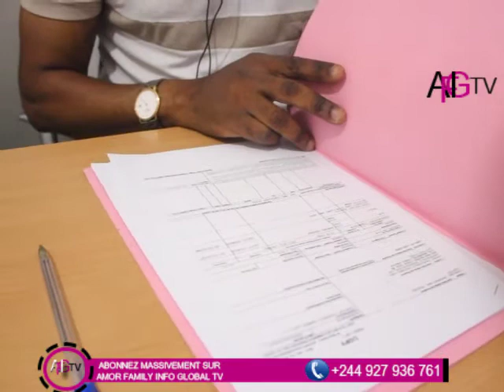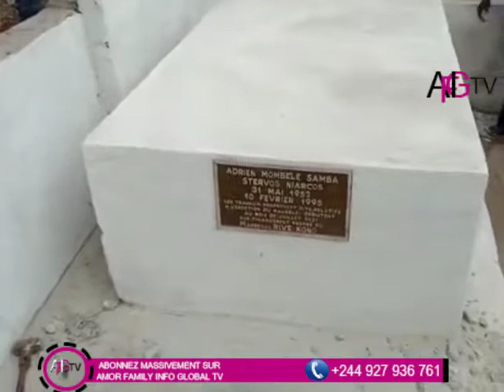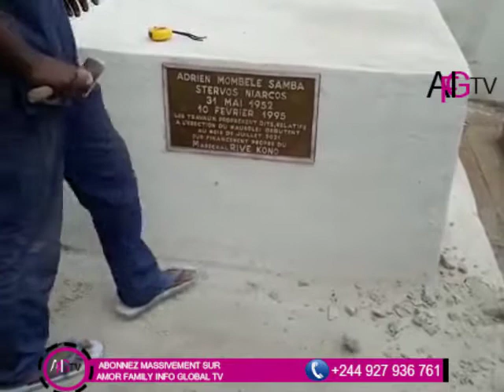BERCY EN FEU SANKARA,A PUPOLI BACOMBATTANT,WAYAMBO ATUMBI KOFFI,WERRA,FELIX WAZEKUA ARENA EKOMI BOYE